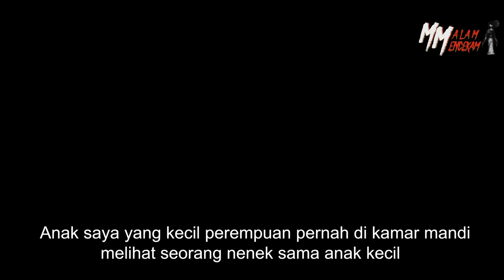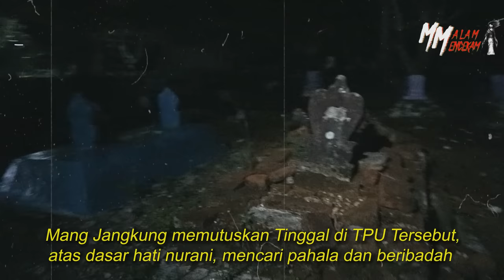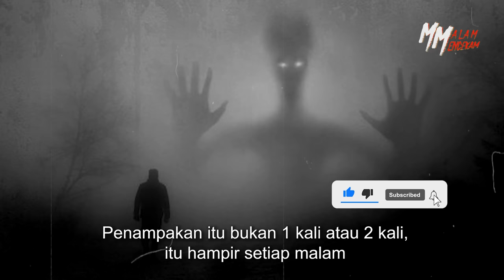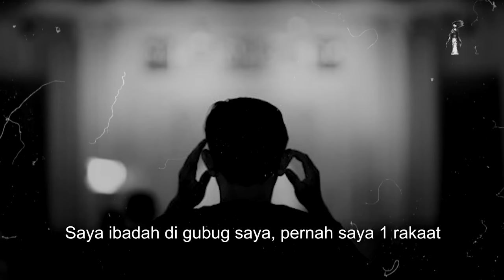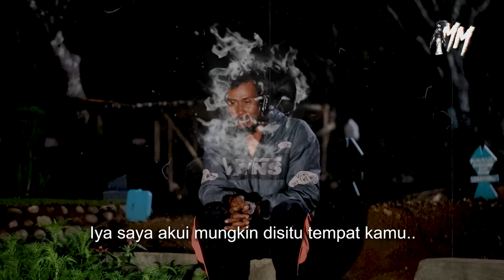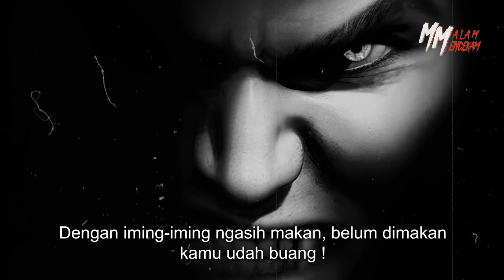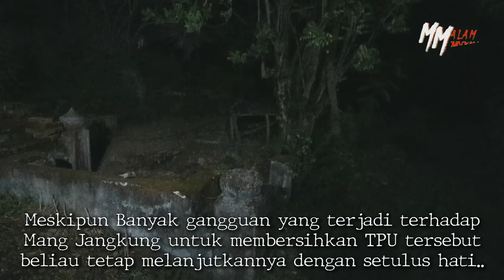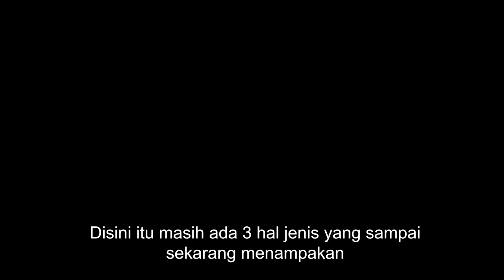EKSKLUSIF HIDUP DITENGAH KUBURAN ! KISAH MISTIS PENGGALI KUBUR PEMAKAMAN ANGKER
Kesaksian dan pengakuan Mang Jangkung 4 tahun tinggal sendirian (tidak ada tetangga) di kuburan bersama istri dan 4 anaknya disebuah pemakaman / TPU (Muslim, Kristen, Konghucu) Kedung Menjangan Janggleng Kota Cirebon. Selama 4 tahun pula Mang Jangkung mengalami kejadian yang sangat-sangat mistis dan mencekam. Sebelum Mang Jangkung datang dan tinggal di kuburan tersebut, kondisinya sangat memprihatinkan. Gelap, Pepohonan yang rimbun, semak belukar dimana-mana, serta batu nisan yang tidak terurus.

Dibalik kisah awal membenahi kuburan yang terbengkalai itu, ternyata Mang Jangkung setiap hari di teror sosok-sosok hantu penunggu pemakaman angker itu seperti Wewe Gombel, Banaspati, Kuntilanak, Pocong, Genderuwo, Buto ijo, bahkan vampir (hantu cina) pun terlihat penampakan nya disini. Sampai akhirnya anak istrinya menjadi trauma dan ingin pergi. Tapi kesabaran dan ketulusan hati Mang Jangkung sekeluarga dengan izin Allah SWT sampai hari ini dapat menghadapi terror-terror tersebut.
Tonton Kisah Mistisnya sampai selesai !

Narasumber : Mang Jangkung (Cirebon)

Channel Malam Mencekam ini berisikan tentang cerita kisah horor mengerikan berdasarkan pengalaman nyata seseorang. Diceritakan dalam format narasi yang membuat bulu kuduk merinding dan insomnia 7 hari 7 malam.